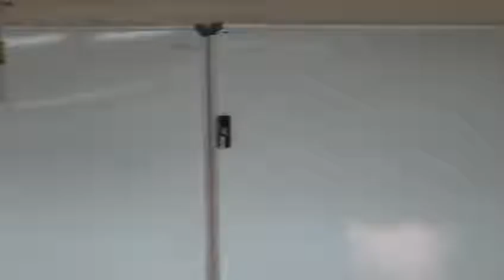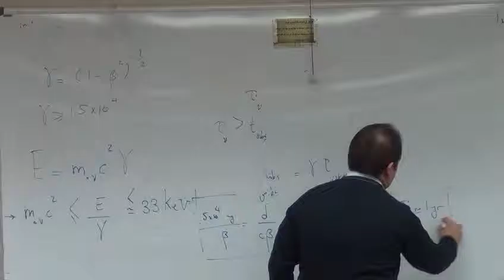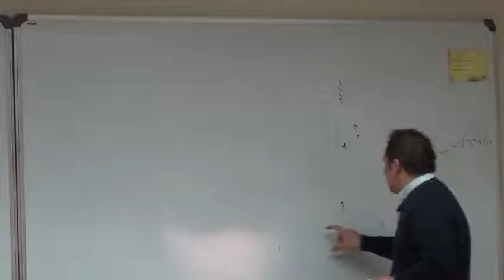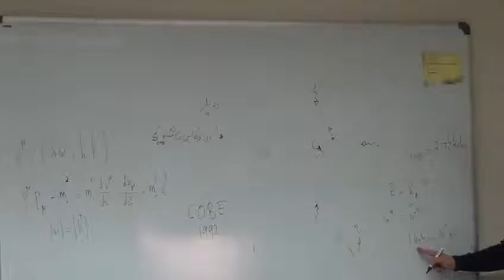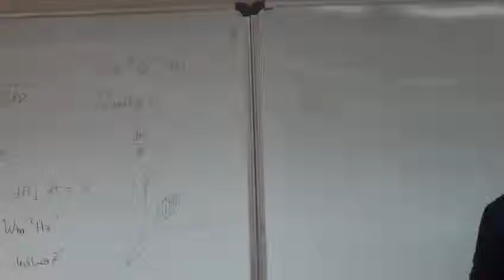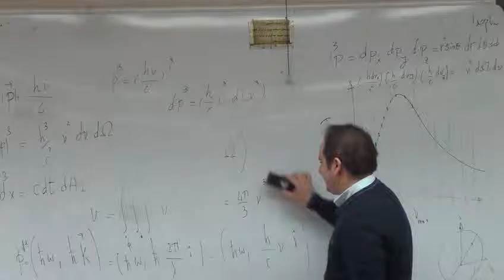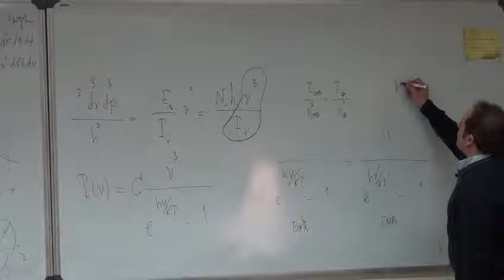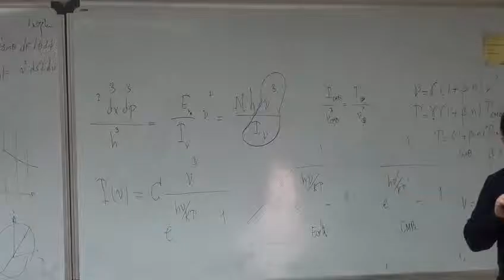14 نسبیت خاص